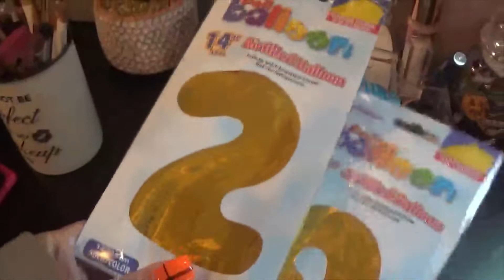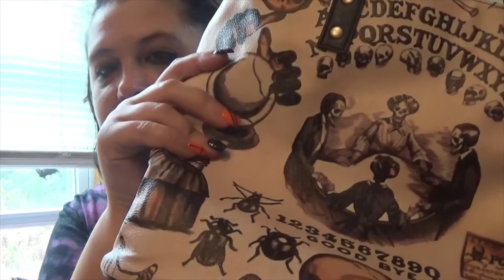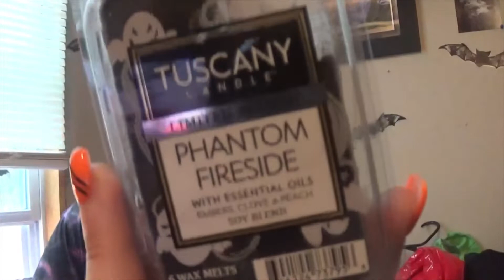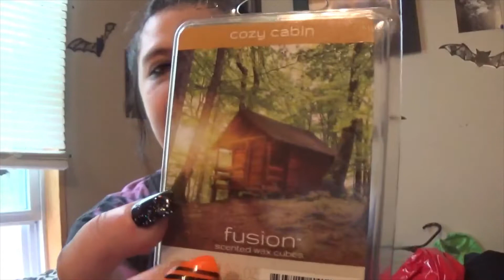Its been a while....*also spooky haul*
Hey Boos!